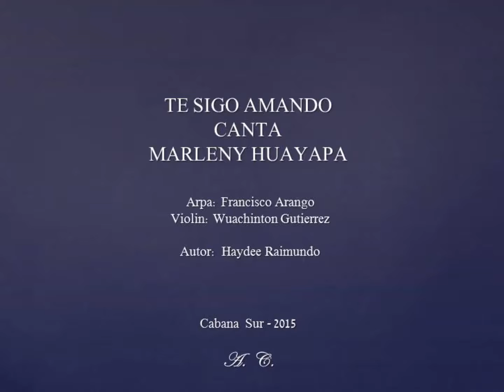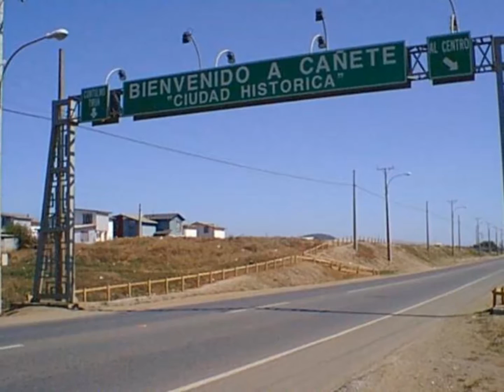MARLENY HUAYAPA - TE SIGO AMANDO